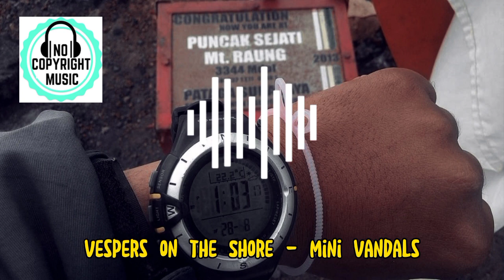Vespers On The Shore - Mini Vandals (free music no copyright)